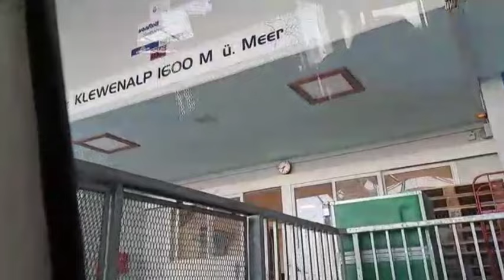Gondola ride experience | Switzerland vlog.